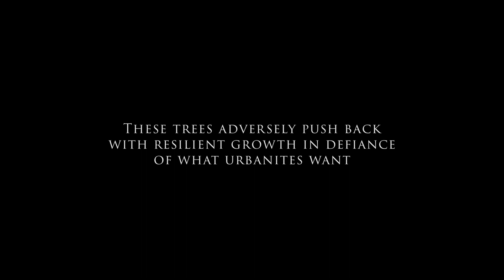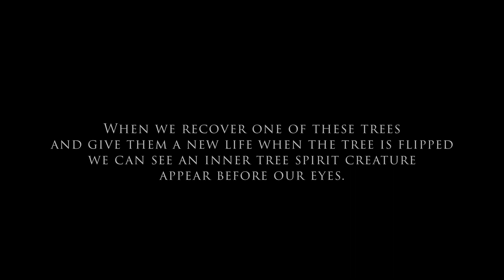The Creatures Collection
The origin story of our Creatures Collection